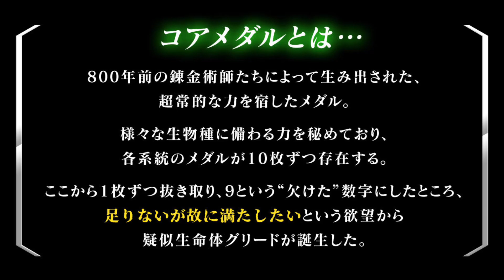Kamen Rider: CSM Uva Core Medals Set & more! 仮面ライダー: CSMコアメダル ウヴァセット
Follow them on Instagram and tell them I sent u:)

Follow their websites!